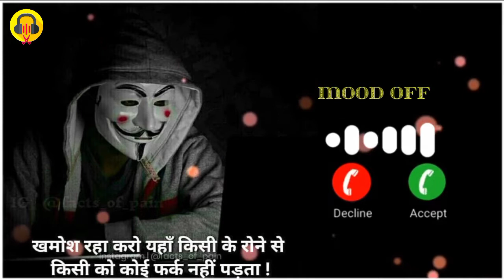New Rigtone Joker Song | Attitude Joker Ringtone Whatsapp status BGM Ringtone Mali Rigtone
Attitude ringtone Rasul Rig: New Rigtone 2021 Rasul Rig: Rigtone song Rasul Rig: Rigtone new 2021 Rasul Rig: Joker ringtone Rasul Rig: Joker attitude ringtone
Rasul Rig: Rigtone new Rasul Rig: Rasul rigtone
Rasul Rig: Rasul Rig

new Rigtone 2021
new Rigtone Cooling
New attitude Joker ringtone
New best rigtons
Attitude ringtone
New Rigtone 2021
Rigtone song
Rigtone new 2021
Joker ringtone
Joker attitude ringtone
Rigtone new
Rasul rigtone
Rasul Rig
Mood off Joker
mood off Rigtone